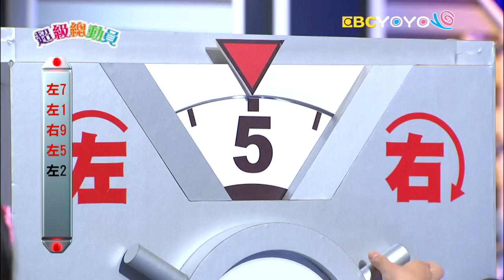【超級總動員】S10 第16集 土城國小 VS. 文林國小｜鍾欣凌 郭彥均｜兒童節目｜YOYO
♦來賓：土城國小 VS. 文林國小

寶貝超級才藝大競賽！